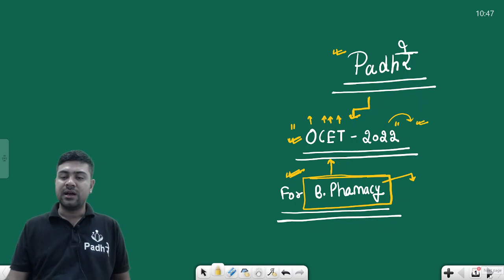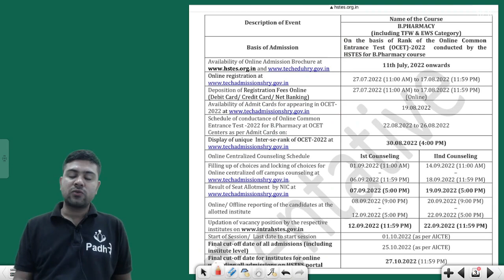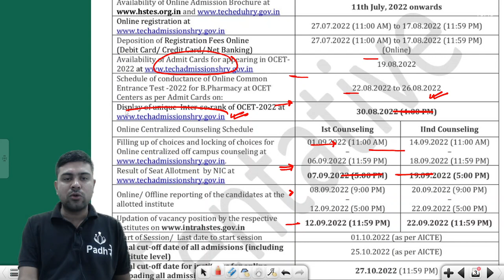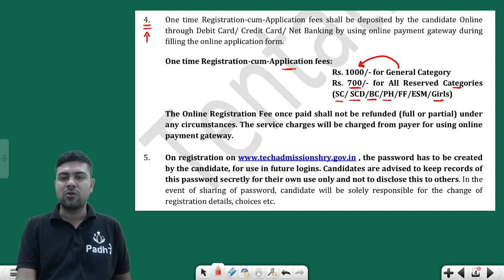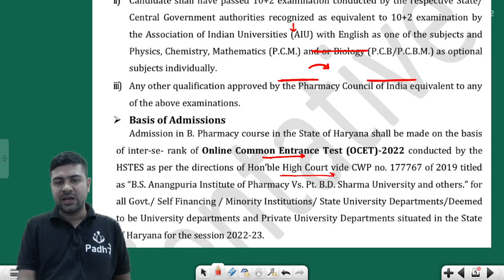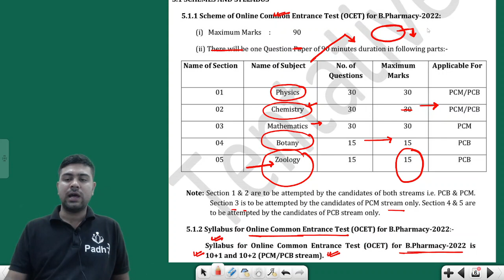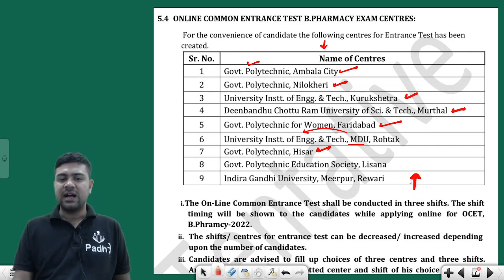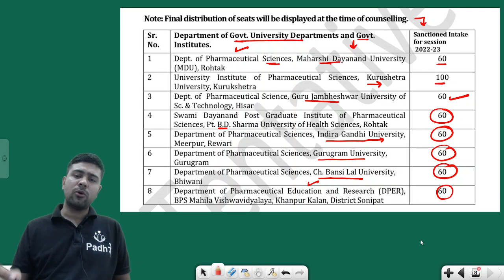B. Pharmacy Admission 2022 Haryana OCET Haryana B. Pharmacy Entrance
Call For More Infromation 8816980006,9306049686